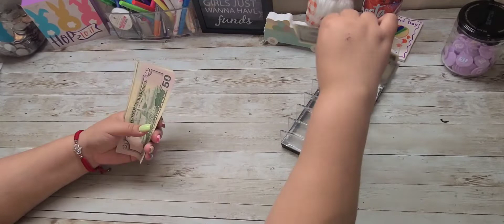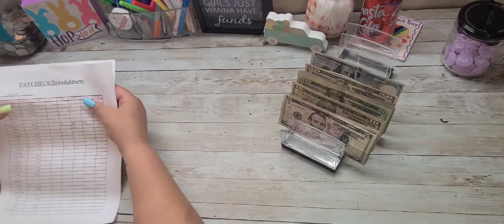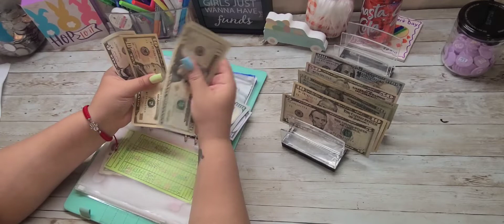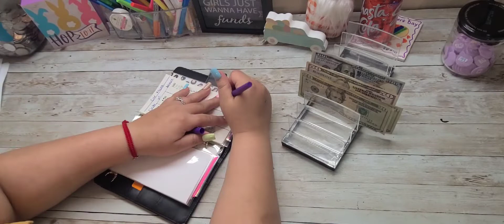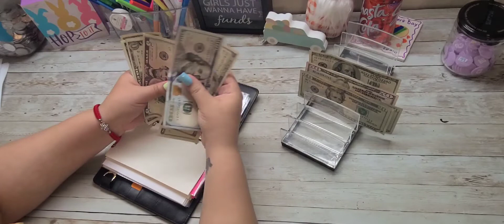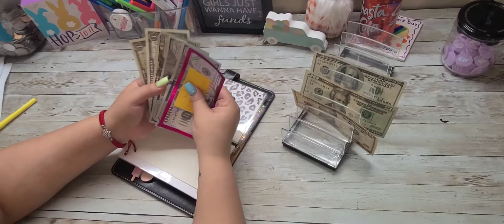Paycheck #1| April | Sinking Funds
Daisy A7 binder:
Teal A5 binder:
Green Stars A6 Binder:
Clear money holder:

Turn receipts into cash with these apps!